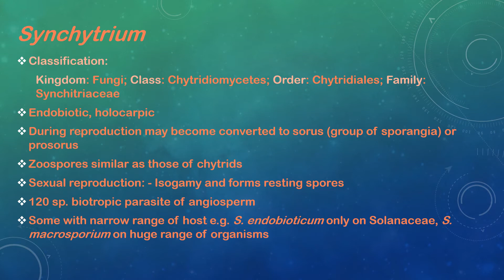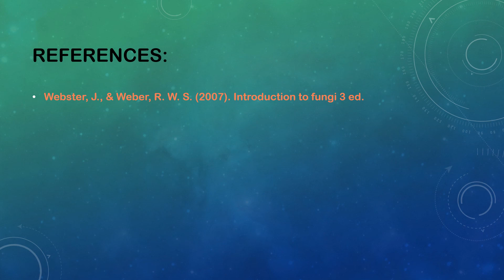Synchitrium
presentation specifically made for Synchytrium endobioticum causing 'wart disease of potato'. For the general characters of it's family please check my video on Chytridiomycetes
this might be of help for the UPSC optional Botany students too
*Critics are welcomed*